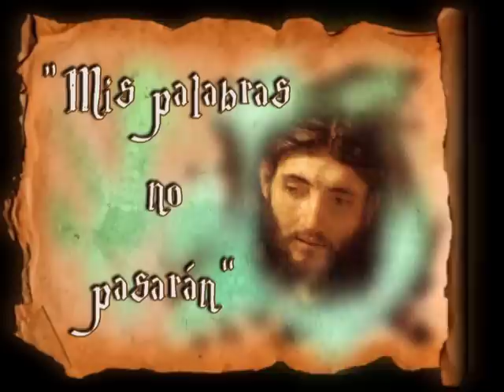Homilía de hoy | Bienaventurada Virgen María, Madre de la Iglesia | 01.06.20 | P. Santiago Martín FM